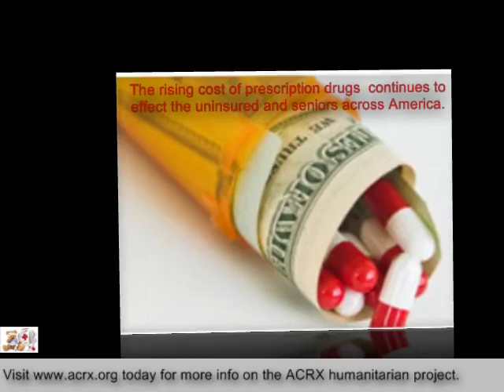Howell Gen Baptist Church Receive Tribute & Free Discount Prescription Cards by ACRX